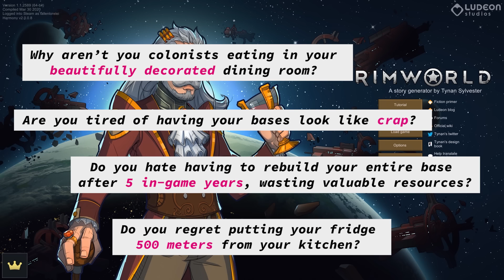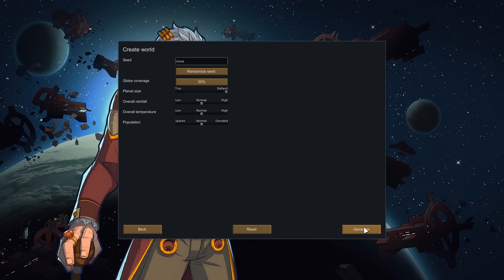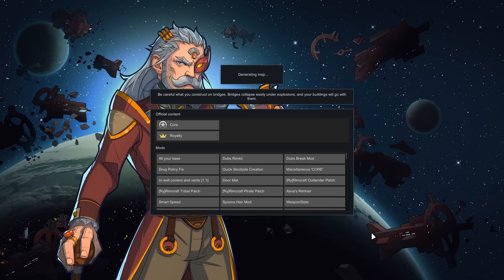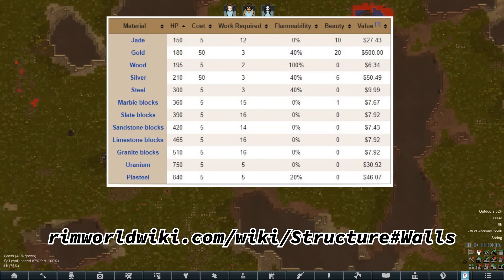RimWorld Guide: How to Plan Efficient (and Pretty!) Bases | Detailed Tutorial & Mod Suggestions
Make sure to read the comments from other players for more ideas on planning your base!

Are you tired of having your bases look like crap? Do you regret putting your fridge 500 meters from your kitchen? Why aren’t you colonists eating in your beautifully decorated dining room? Do you hate having to rebuild your entire base after 5 ingame years, wasting valuable resources?
If so, you’re in luck! Watch this video for a detailed tutorial on how to plan your RimWorld bases with efficiency (and looks!) in mind. You’ll be able to plan out satisfying and beautiful bases, right from the beginning of the game!

The tutorial follows a series of steps that will allow your base to grow in a smart, efficient way:

Step 1: Defenses (determines entire space)
Step 2: Farm (crucial for the rest of the buildings to fall into place)
Steps 3 and 4: Kitchen and Freezer (determined by where the farm is)
Step 5: Dining room (determined by where the freezer is)
Step 6: Bedrooms (determined by where the dining room is)

After bedrooms, fill in the rest of the spots with the following buildings: Rec room, Hospital, Stockpile, Crafting room, Research lab, and Prison.

Finally, the end of the tutorial introduces a setup for power.

Also included are a few PROTIPS for a better RimWorld experience!
Protip #1: Use “Toggle Visibility of Roofs” to see what mountains you can mine down.
Protip #2: Plant a farm around steam geysers.
Protip #3: Use your rec room for your Hospitality guest rooms.
Protip #4: Put a Nutrient Paste Dispenser between your freezer and the prison.
Plus a lot more RimWorld tips and tricks to help you out!